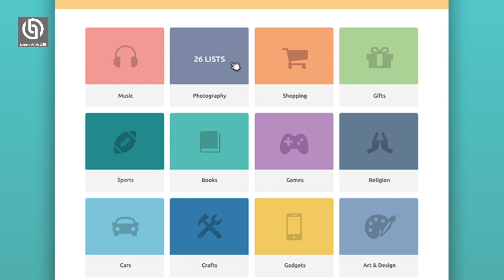4 Best Niches To Find New Clients | GBOB New Course 2022 | Lec #9 | Learn With Zilli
Emails Templates For Clients Updated Link

If You Want To Publishing Content On Our Websites Please Share Us.